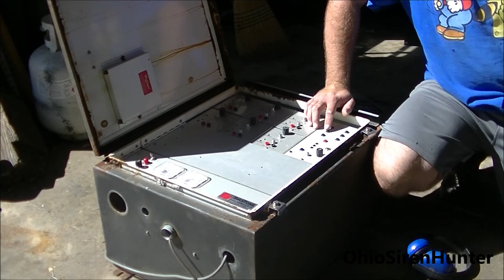SiraTone Cabinet Fun (Westminster Chime, Wail, Alternate Wail) + SD-10 Growl